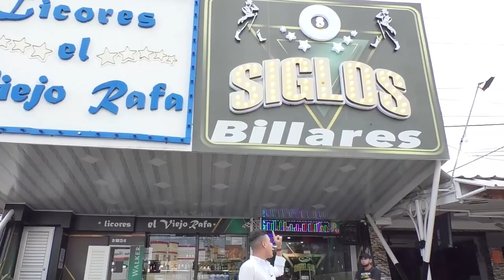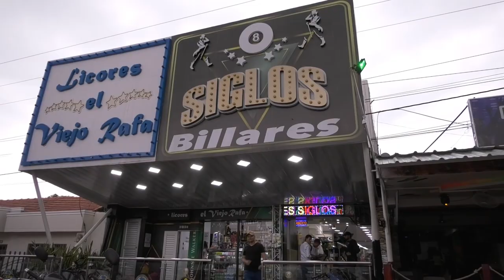TODO LISTO PARA EL INICIO DEL CAMPEONATO SUDAMERICANO FIBA SUB 17 MASCULINO EN VALLEDUPAR